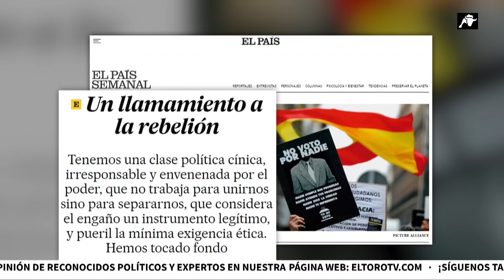El artículo de opinión de Javier Cercas que ha cabreado a Pedro Sánchez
Durísimo artículo de opinión de Javier Cercas en el País contra la ley de amnistía y el engaño electoral del PSOE. La columna aborda de manera contundente la ley de amnistía y la manipulación de la opinión pública antes de las elecciones generales del 23J. Bajo el título de 'Un llamamiento a la rebelión', Cercas denuncia que "hemos tocado fondo" y que tenemos "una clase política cínica, irresponsable y envenenada por el poder, que no trabaja para unirnos sino para separarnos, que considera el engaño un instrumento legítimo, y pueril la mínima exigencia ética". Para Miguel Robledo, este texto ha cabreado profundamente a Ferraz.